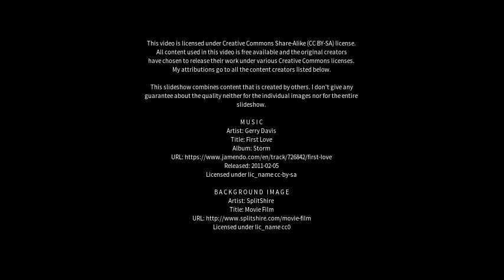Best places to visit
Best places to visit - Logroño (Spain) Best places to visit - Slideshows from all over the world - City trips, nature pictures, etc.